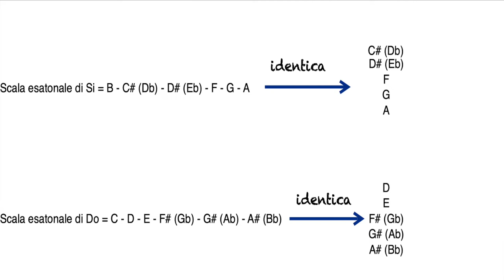Jaco: Studio Completo (Vol.2) - (Video 13) - Scala Esatonale